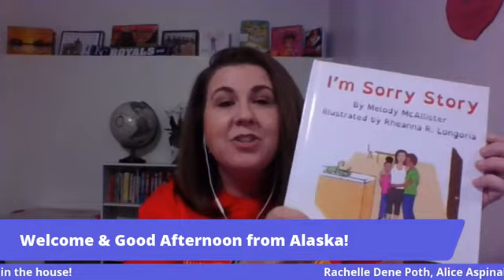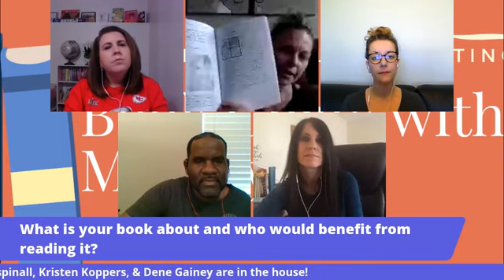Mel Mel's Book Chat: Episode ONE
Joining me for my first book chat are authors Dene Gainey, Rachelle Dene Poth, Alice Aspinall, and Kristen Koppers!  We talk about what inspired us to begin writing and then about our own books.